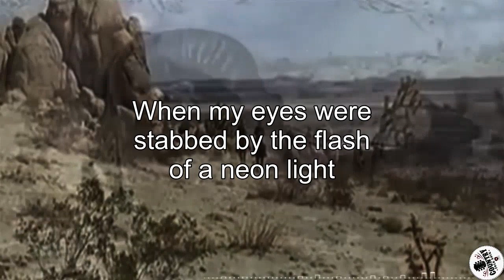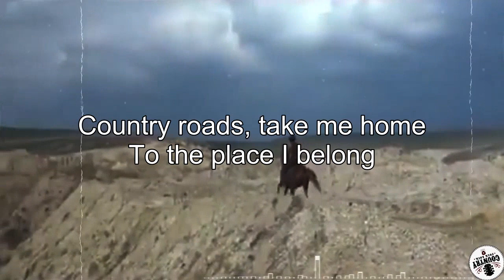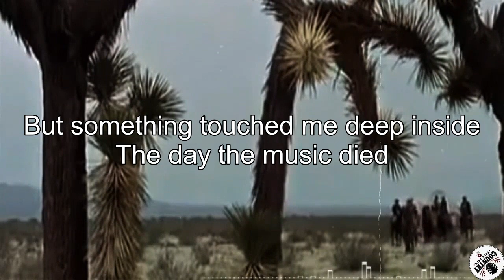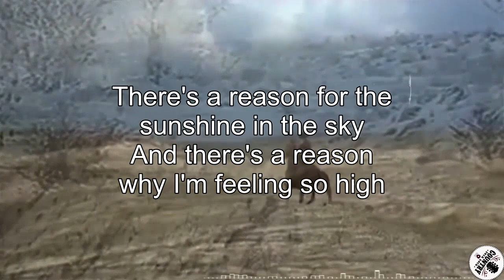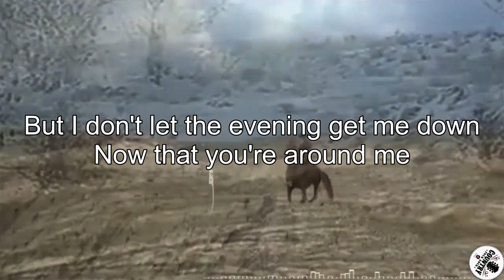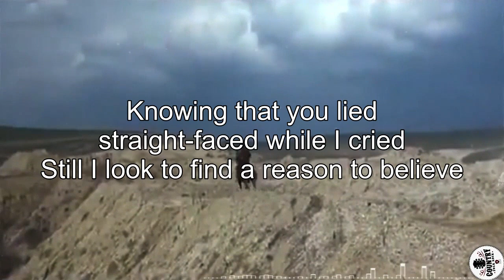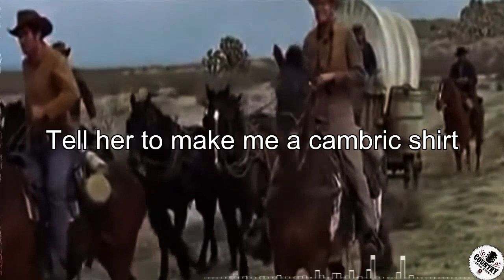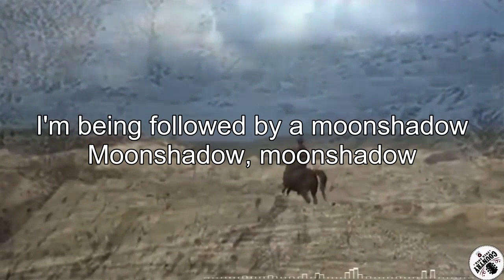Best Folk Rock And Country Music With Lyrics - Folk Rock And Country Songs Greatest Hits - Folk Rock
▽ Follow "Folk Rock Country"
[00:00:00] - The Sounds Of Silence - Simon & Garfunkel - Audio
[00:03:01] - Leader Of The Band - Dan Fogelberg - Cover
[00:06:47] - The Boxer - Simon and Garfunkel (The Mac Bros. acoustic cover)
[00:10:20] - Take Me Home Country Roads - John Denver
[00:13:26] - Father and Son (Cat Stevens)  cover - Jim van der Zee
[00:16:41] - Vincent - Don McLean  The Late Late Show  RTÉ One
[00:21:35] - American Pie - Don McLean (Doc Pirie acoustic cover)
[00:29:59] - Morning has broken - Cat Stevens Cover by Mario Stracuzzi
[00:33:11] - Let Your Love Flow - The Bellamy Brothers cover Sarah Collins
[00:36:02] - Leader Of The Band ( COVER )
[00:40:07] - AND I LOVE YOU SO - Regine Velasquez (Lyrics)
[00:44:34] - I Started A Joke - Marbie - (By the Bee Gees)
[00:48:24] - Rocky Mountain High - John Denver _ Mike Sinatra Rendition
[00:52:38] - Reason to Believe - Rod Stewart_Tim Hardin-Mike Sinatra Rendition
[00:55:08] - Follow Me - John Denver
[00:57:55] - Through The Years - Kenny Rogers
[01:00:32] - Leaving On a Jet Plane
[01:04:37] - 'Scarborough Fair'- in the style of Celtic Woman _ LIVE Cover by Julia Arredondo
[01:10:06] - You Needed Me -  Cover of Ann Murray's
[01:13:42] - Moonshadow - Yusuf _ Cat Stevens -  (Radio 2 Folk Awards 2015)